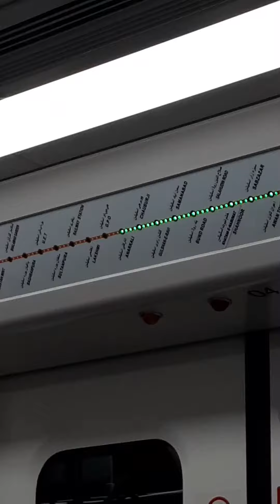orange train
travelling in orange train is save time money and crowd 👌